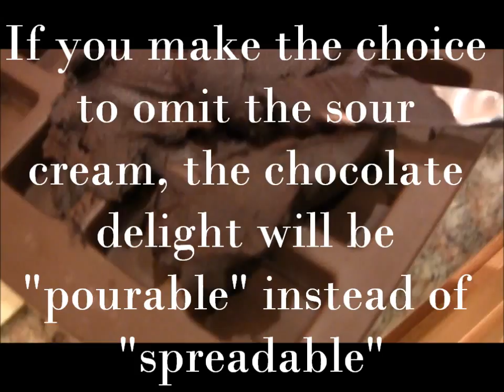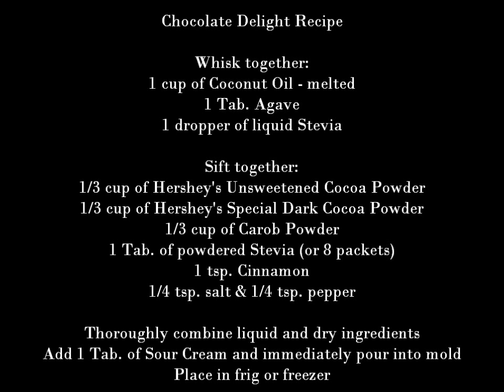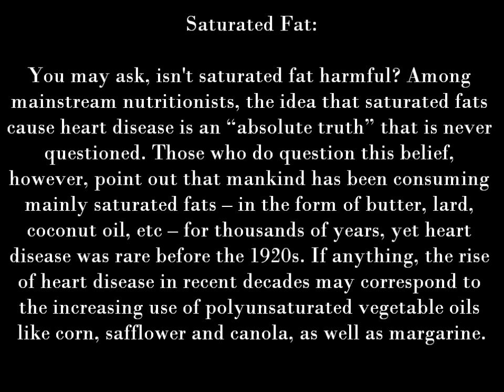HCG Chocolate Delight Part 2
Recipe for Chocolate Delight (continued)
Benefits of Coconut Oil and MCT Oil